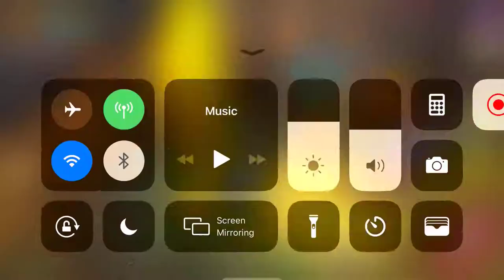Arcane Legends | Opening Elite Golden Chests 300x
FAQ:
• What camera do i use? Sony DSC-WX500
• What Gaming Device Do You Use? SHIELD TAB 1
• What Do You Record With? Elgato HD60.

SETUP:
Motherboard: Asus Maximus Hero Vii
Ram: 16GB DDR4 Kingston HyperFuryX
CPU: Intel I5 6400 No OC
Storage: 120GB Kingston SSD. Seagate 500GB HDD
PSU: EVGA 850 G2 80 plus Gold
GPU: EVGA Geforce GTX 950 FTW 2GB DDR5
Cooling: Corsair H110GTX Water cooler
Webcam: Logitech C920
MIC: Snowball
Chair- Secretlabs stealth omega